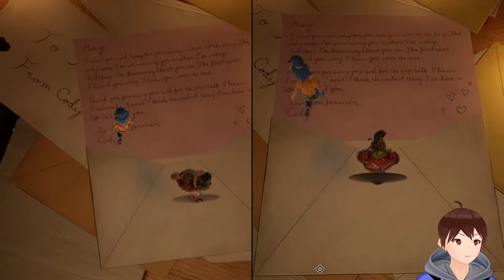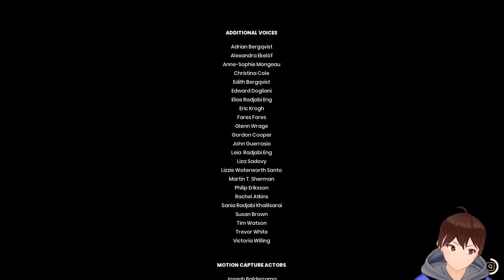【It Takes Two】Pt3 Passion! ( Live Replay )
Come and chat & have fun.
I can speak English, Chinese and Bahasa Malaysia.

🎵usic:
Harris Heller - Download Your Mind
Harris Heller - Lazer Runner
Harris Heller - Fall With Me
NCS - Steve Harts - Never Give Up